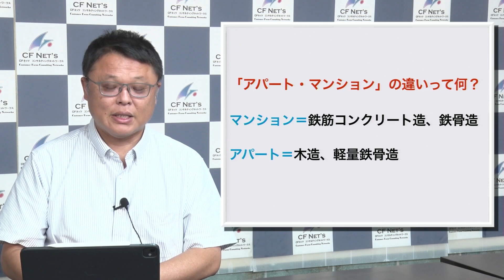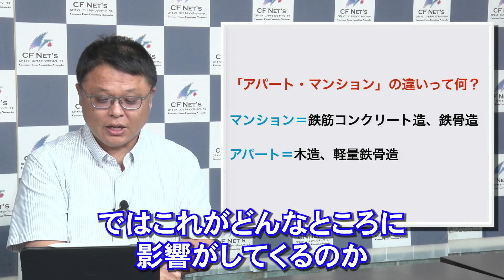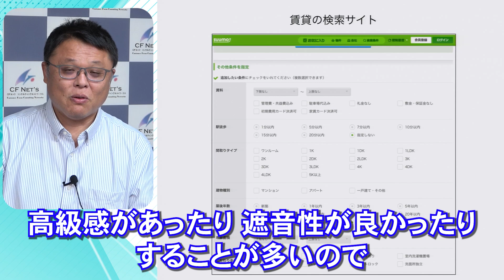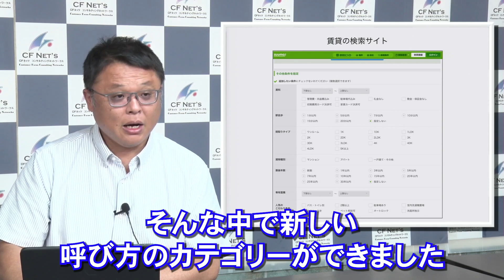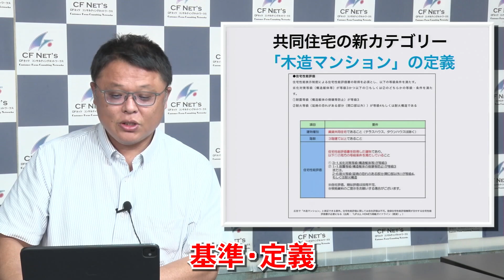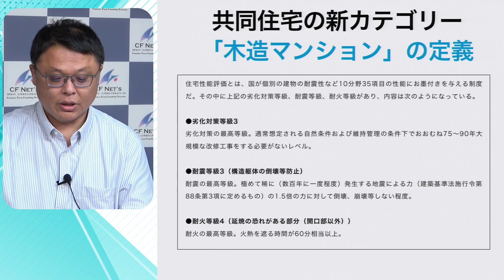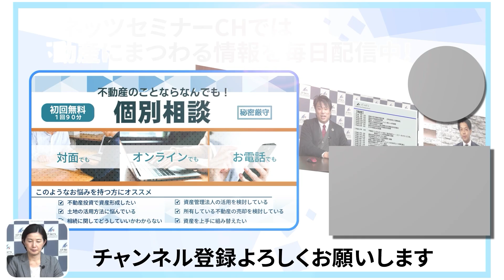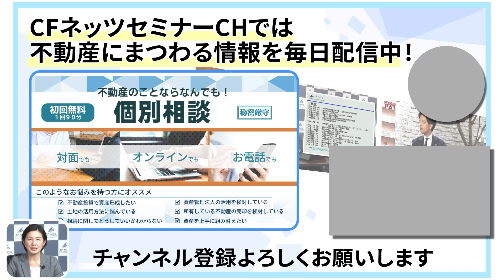木造住宅の不安「劣化」「耐火」問題なし！不動産投資家が大注目する木造マンションについて！木造住宅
不動産投資をする上で木造住宅に不安に思う方多いのでしょうか？
劣化が進むと修繕費が高くなってしまうのではないかと思う方に朗報です！
今回は、木造住宅の不安要素「劣化」「耐火」「耐震」すべて問題なし
新たな建築カテゴリー「木造マンション」についての紹介になります。

CFネッツのグループ会社である南青山建築工房も「木造マンション」の設計を
開始することになりました！
そもそも「木造マンション」ってなにって思われる方、
不動産投資家の方も大注目しているジャンルなのでぜひ、
今後の不動産投資の参考にしていただければ幸いです！
ゴールド会員の詳細はこちら